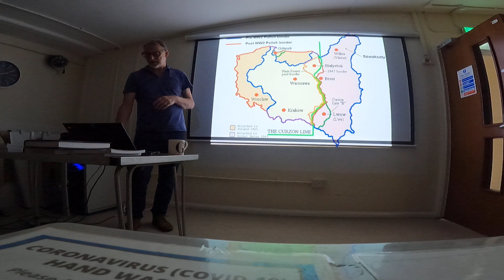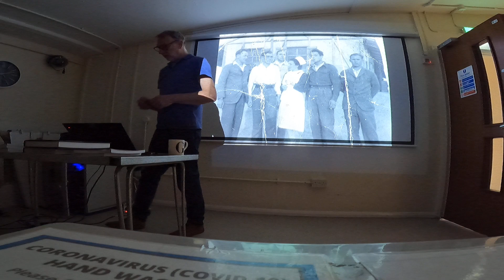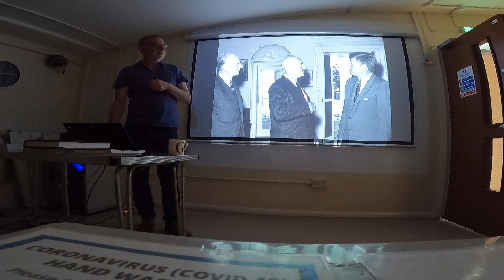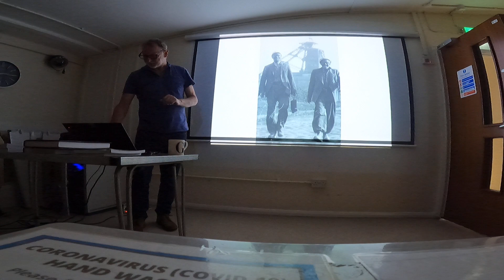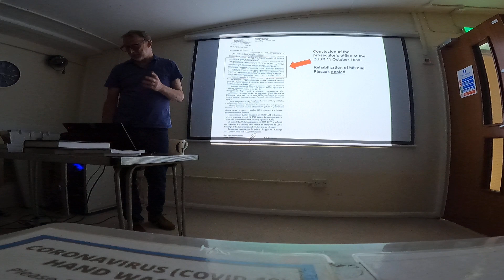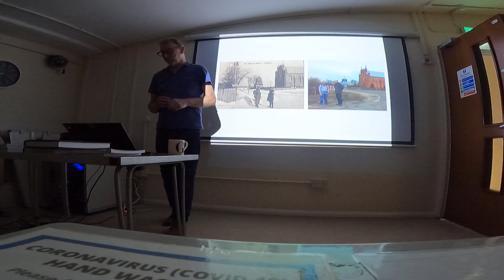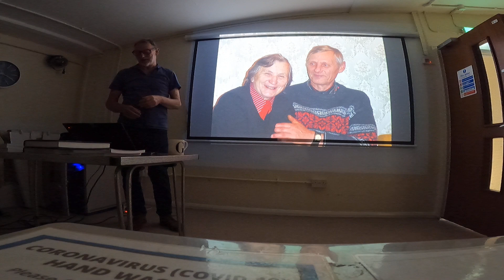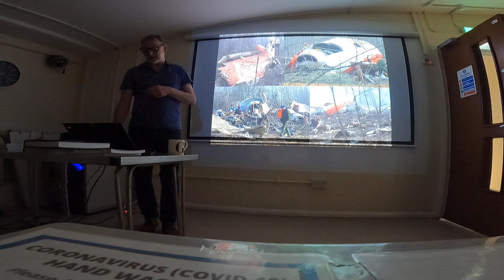Two years in Gulag Part 6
Frank Pleszak  continues the story of his father's amazing life that took him from Eastern Poland to Manchester.

Please donate to Kresy Siberia to allow us to continue our work

The 2023 Kresy Siberia Generations remember conference in Bialystok this September